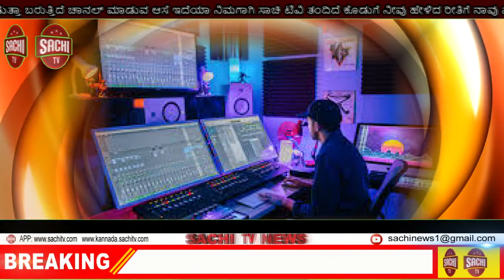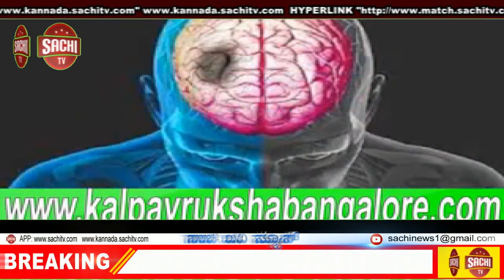ಧಾರವಾಡ ಐ.ಐ.ಟಿ ಮತ್ತು ಐ.ಐ.ಐ.ಟಿ ಶಿಕ್ಷಣ ಸಂಸ್ಥೆಗಳಿಗೆ ಜಿಲ್ಲಾಧಿಕಾರಿ ನಿತೇಶ್ ಪಾಟೀಲ ಭೇಟಿ ; ವಿವಿಧ ಕಾಮಗಾರಿಗಳ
ಧಾರವಾಡ ಐ.ಐ.ಟಿ ಮತ್ತು ಐ.ಐ.ಐ.ಟಿ ಶಿಕ್ಷಣ ಸಂಸ್ಥೆಗಳಿಗೆ ಜಿಲ್ಲಾಧಿಕಾರಿ ನಿತೇಶ್ ಪಾಟೀಲ ಭೇಟಿ ; ವಿವಿಧ ಕಾಮಗಾರಿಗಳ ಪ್ರಗತಿ ಪರಿಶೀಲನೆ

ಧಾರವಾಡ (ಕರ್ನಾಟಕ ವಾರ್ತೆ) ಸೆ.26: ಧಾರವಾಡದ ಐ.ಐ.ಟಿ ಹಾಗೂ ಐ.ಐ.ಐ.ಟಿ ಶಿಕ್ಷಣ ಸಂಸ್ಥೆಗಳಿಗೆ ಜಿಲ್ಲಾಧಿಕಾರಿ ನಿತೇಶ್ ಪಾಟೀಲ ಅವರು ನಿನ್ನೆ (ಸೆ.25) ಮದ್ಯಾಹ್ನ ಭೇಟಿ ನೀಡಿ ರಸ್ತೆ, ಕಟ್ಟಡ ಸೇರಿದಂತೆ ವಿವಿಧ ಮೂಲ ಸೌಕರ್ಯ ಕಾಮಗಾರಿಗಳ ನಿರ್ಮಾಣ ಕುರಿತು ಪ್ರಗತಿ ಪರಿಶೀಲನೆ ನಡೆಸಿದರು.

ಐ.ಐ.ಟಿಯ ನೂತನ ಕ್ಯಾಂಪಸ್‍ಗೆ ಸಂಪರ್ಕ ಕಲ್ಪಿಸುವ ರಸ್ತೆ ನಿರ್ಮಾಣ ಹಾಗೂ ಡಾಂಬರೀಕರಣ, ನೂತನ ಕಟ್ಟಡ ಕಾಮಗಾರಿಗಳನ್ನು ಆದಷ್ಟು ಶೀಘ್ರದಲ್ಲಿ ಪೂರ್ಣಗೊಳಿಸಲು ಮತ್ತು ಅರಣ್ಯ ಇಲಾಖೆಗೆ ಸಂಬಂಧಿಸಿದ ಜಾಗವನ್ನು ಸರ್ವೆ ಮಾಡಿ ಐ.ಐ.ಟಿ ನೂತನ ಕ್ಯಾಂಪಸ್ ನಿರ್ಮಾಣ ಕಾಮಗಾರಿ ಪೂರ್ಣಗೊಳಿಸಲು ಅರಣ್ಯ ಇಲಾಖೆ ಅಧಿಕಾರಿಗಳು ತುರ್ತು ಕ್ರಮ ಕೈಗೊಳ್ಳಬೇಕೆಂದು ಜಿಲ್ಲಾಧಿಕಾರಿಗಳು ಸೂಚಿಸಿದರು.

ಧಾರವಾಡ ತಾಲೂಕಿನಲ್ಲಿ ಐ.ಐ.ಐ.ಟಿ.ಯ ಶಾಶ್ವತ ಶಿಬಿರಕ್ಕೆ ರಸ್ತೆ ಕಾಮಗಾರಿಯು ರೂ. 720.00 ಲಕ್ಷಗಳಿಗೆ ಸರ್ಕಾರದಿಂದ ಅನುಮೋದನೆಯಾಗಿದ್ದು, ಈ ಕಾಮಗಾರಿಯ ಲೋಕೋಪಯೋಗಿ ಇಲಾಖೆಯಿಂದ ಕೈಗೊಳ್ಳಲಾಗುತ್ತಿದೆ. ರಸ್ತೆ ಕಾಮಗಾರಿಯನ್ನು ಪರೀಕ್ಷಿಸಲಾಗಿ ಇಟಿಗಟ್ಟಿ ಗ್ರಾಮದಲ್ಲಿ ಕಾಂಕ್ರೀಟ್ ಗಟಾರ ಕಾಮಗಾರಿ ಹಾಗೂ ಸಿ.ಡಿ. ಗಳ ಕಾಮಗಾರಿ ಪೂರ್ಣಗೊಂಡಿದ್ದು, ಫಾರ್ಮೇಶನ್ ಕಾಮಗಾರಿಯು ಪ್ರಗತಿಯಲ್ಲಿದ್ದು, ಗುಣ್ಣಮಟ್ಟದ ಕಾಮಗಾರಿಯನ್ನು ಕೈಗೊಳ್ಳುವಂತೆ ಜಿಲ್ಲಾಧಿಕಾರಿಗಳು ತಿಳಿಸಿದರು.

 ಕಾಮಗಾರಿಗಳ ವೀಕ್ಷಣೆಯ ನಂತರ ಜಿಲ್ಲಾಧಿಕಾರಿಗಳು ಪ್ರಸ್ತುತ ಕಾರ್ಯನಿರ್ವಹಿಸುವ ವಾಲ್ಮಿ ಕಟ್ಟಡದ ಐ.ಐ.ಟಿ ಕೇಂದ್ರಕ್ಕೆ ಭೇಟಿ ನೀಡಿ, ಅಧಿಕಾರಿಗಳೊಂದಿಗೆ ಮತ್ತು ಆಡಳಿತ ಮಂಡಳಿ ಸದ್ಯಸರೊಂದಿಗೆ ಕಾಮಗಾರಿಗಳ ಪ್ರಗತಿ ಹಾಗೂ ಶೈಕ್ಷಣಿಕ ಚಟುವಟಿಕೆಗಳ ಕುರಿತು ಚರ್ಚಿಸಿದರು.

 ಸಭೆಯಲ್ಲಿ ಐ.ಐ.ಟಿ ಧಾರವಾಡದ ನಿರ್ದೇಶಕ ಪ್ರೋ.ಪಿ.ಶೇಷು, ಡೀನ್‍ರಾದ ಪ್ರೋ.ನಾಗೇಶ್ ಆರ್.ಐಯ್ಯರ್, ಪ್ರೋ.ಎಸ್.ಆರ್.ಎಮ್. ಪ್ರಸನ್,  ಪ್ರೋ.ಎಸ್.ವಿ.ಪ್ರಭು, ಪ್ರೋ.ಬಿ.ಎಲ್.ತೆಂಬೆ ಮತ್ತು ರಘು ಬಾಬು, ಐ.ಐ.ಐ.ಟಿಯ ಕುಲಸಚಿವ ಬಸವರಾಜಪ್ಪ ಎಸ್., ಅಧಿಕಾರಿಗಳು ಹಾಗೂ ಅಧ್ಯಾಪಕರು, ಉಪವಿಭಾಗಾಧಿಕಾರಿ ಡಾ.ಗೋಪಾಲಕೃಷ್ಣ ಜಿ, ಲೋಕೋಪಯೋಗಿ ಇಲಾಖೆಯ ಕಾರ್ಯನಿರ್ವಾಕ ಅಭಿಯಂತರ ಎಸ್.ಬಿ.ಚೌಡನ್ನವರ, ತಹಶಿಲ್ದಾರ ಸಂತೋಷ ಬಿರಾದಾರ, ತಾಲೂಕಾ ಎಡಿಎಲ್‍ಆರ್ ಕೆ.ಜಿ.ಲಟ್ಟಿ, ಅರಣ್ಯ ಇಲಾಖೆಯ ಅಧಿಕಾರಿಗಳು ಭಾಗವಹಿಸಿದ್ದರು